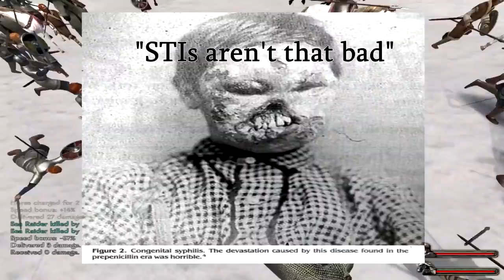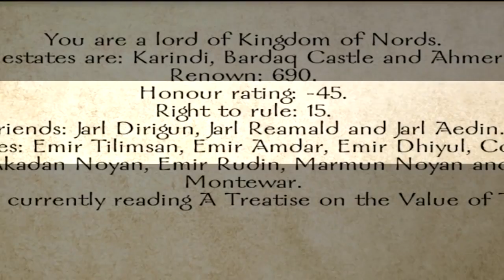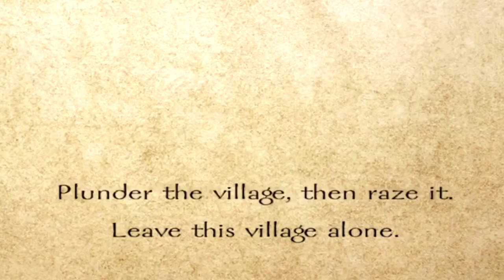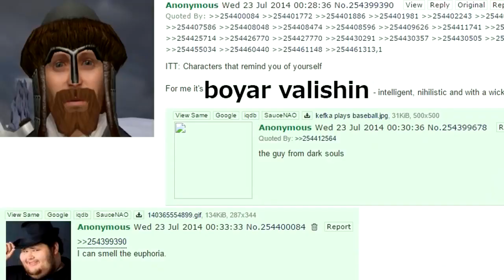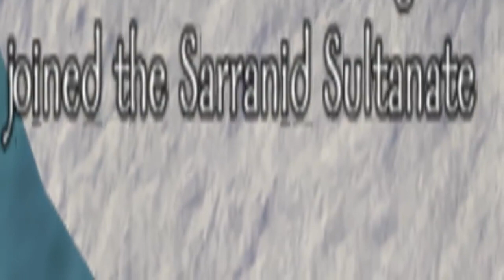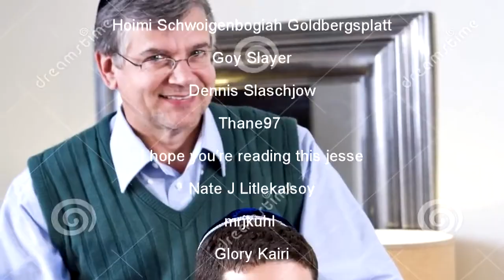MOUNT AND BLADE BOYARLORD REVIEW HD Sodomize Swadia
Sseth keeps deleting, and I have to keep reuploading. Determining which videos got taken down took copious amounts of OCR, Regex, alphabetizing, tumescence and diff-checking, so I hope you enjoy.

I assume these won't get taken down but sometimes they do. I post all of the ones you have to get off his drive in the playlist description.